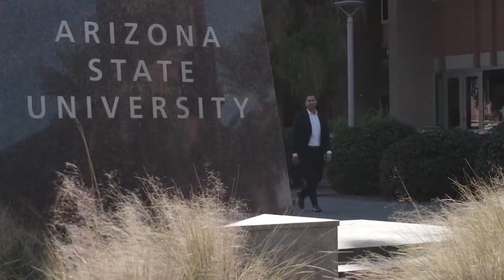“Pak pa thënë natën e mirë” me Arzije Jusufi, Isa dhe Mejreme Dili